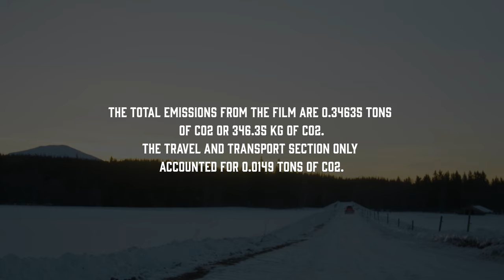15 högsta topparna i Jämtland på en vecka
In Jämtland we have 15 peaks above 1500 meters, so inspired by Nimsdai Purja 14 peaks (over 8000m) project we decided to do our own adventure but instead of the highest peaks in the world we did the highest peaks in our district in one week. In total we walked a double Vasa loppet and more the one Mount Everest from sea level in vertical meters.
goal was to have an awesome time with minimum impact with my best buddies.

Crew
Adam Müller
Adam Moreus
Johan Palmquist
Jesper Björnlund
William Axelsson
Tom-Oliver Hedvall

Director and project manager
Tom-Oliver Hedvall

Film: Tom-Oliver Hedvall, Anton Cawthorn, Jocke Åslund